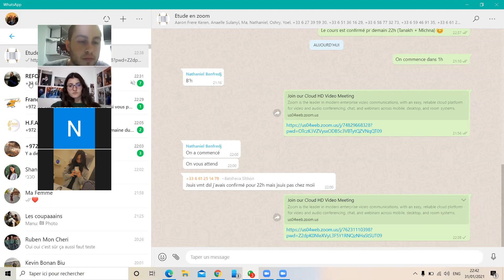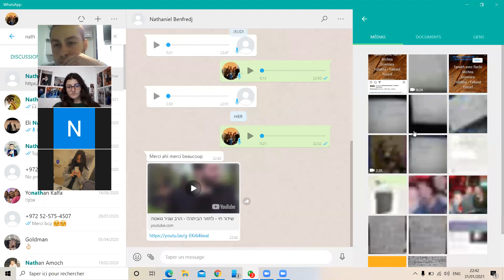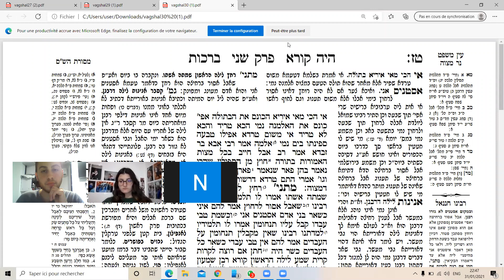Tanakh + Michna 5 (2)